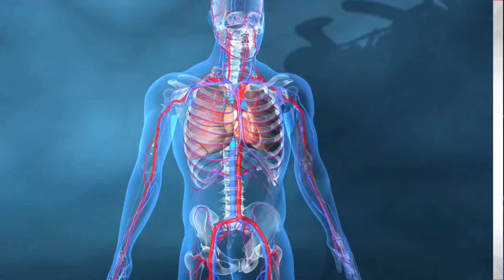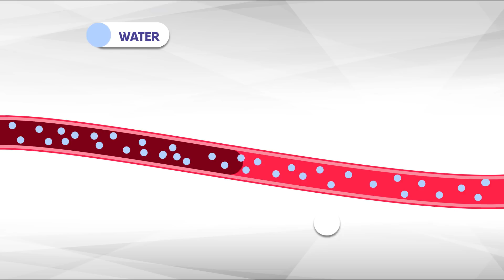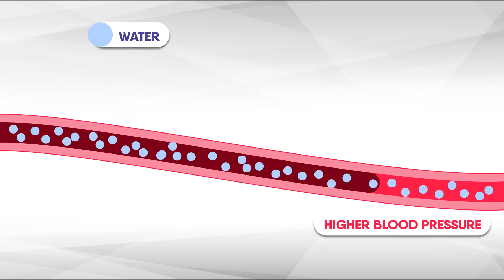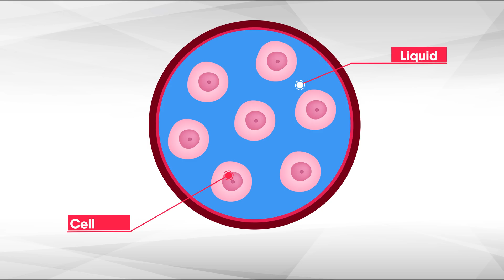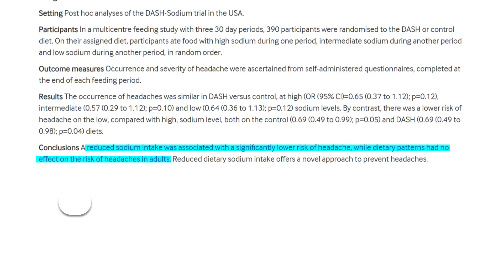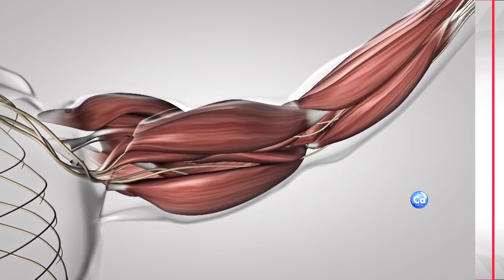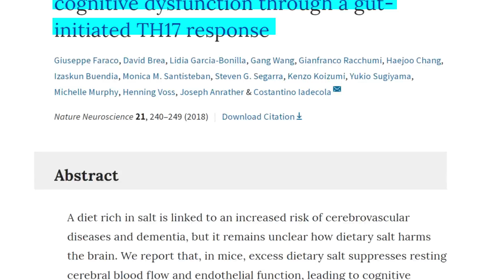8 Signs of Too Much Salt in Your Diet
Here are 8 symptoms and signs that indicate that you’re eating too much salt. Most people don't know that a very low sodium diet is also bad for you. If you're wondering if you're getting enough salt per day or if you should restrict your salt intake daily to lose weight, watch this video.

Timestamps:
#1 High Blood Pressure 1:10
#2 Bloating and Swelling 3:12
#3 Bland Tasting Food 3:49
#4 Frequent Headaches 4:36
#5  Contact Feeling of Thirst 5:39
#6 Frequent Urination 6:52
#7 Pain in Kidneys 7:34
#8 Brain Fog 8:33

Salt is an essential dietary nutrient. It helps regulate vital functions such as our blood pressure, blood volume, pH levels and it’s also involved in a number of metabolic processes, nerve activities and the proper flow and operation of the circulatory system.  But too much salt can cause some serious problems. When the body’s optimum sodium balance is thrown off, things start to go wrong. It puts a lot of stress on your kidneys, blood vessels and your heart. This could eventually lead to far more serious things than just high blood pressure even as serious as a heart attack or a stroke. The US Department of Agriculture recommends that healthy people limit their sodium intake to 2,400 mg per day. That’s about the amount you’ll get from a level teaspoon. But, most of us are getting way more than that, mainly through the hidden salt found in processed foods. Before we dive in, I want you to understand that salt itself isn’t bad. It’s a mineral that your body needs to maintain a balance between fluids and sodium and also for healthy muscle and nerve function, so you don’t want to cut it out altogether. Instead you want to make sure that you’re not eating too much and you can do that by looking out for these 8 key signs. Let’s start with what most doctors consider to be the most obvious sign of taking in too much salt... high blood pressure. Even though most of the medical community still continues to hold the stance that salt raises blood pressure some studies are starting to call this view into question. But the current standpoint goes like this: The ideal blood pressure is 120 over 80. Anything over that is considered high. A number of studies show that there’s a large association between the amount of salt you eat and your blood pressure and this association increases with age. It works like this; When you take in too much salt, it makes it much harder for your kidneys to filter toxins and extra unwanted water and fluid from your blood. The extra sodium in your blood, pulls water out into your blood vessels. This excess volume of water in your blood vessels results in higher blood pressure, but it doesn’t just end there. All of this makes the blood vessels work harder, which cause their walls to get thicker. This further reduces the amount of space inside the vessels that are already full of extra water, which also further reduces the amount of blood that gets to your organs, making your heart have to work even harder to circulate blood throughout your body. And there you have a vicious cycle of high blood pressure that leads to heart disease. However, more recent research calls into question...

References:

The association of blood pressure with sodium intake is substantially larger than is generally appreciated and increases with age and initial blood pressure.

The graph shows systolic blood pressure according to sodium intake among individuals not taking blood pressure lowering medication. Results were adjusted for sex, age, education, height, weight, physical activity, cigarettes per day and alcohol intake.
Credit: Lynn L. Moore, Boston University School of Medicine

(2.5) J-curved relationship between blood pressure and heart diseases

A reduced sodium intake was associated with a significantly lower risk of headache, while dietary patterns had no effect on the risk of headaches in adults. Reduced dietary sodium intake offers a novel approach to prevent headaches.

The WHO-recommended intake of ≤5 g per day. 32,27 With this reduction in salt intake, there was also a large and significant reduction in urine protein excretion of 19.4%.

A diet rich in salt is linked to an increased risk of cerebrovascular diseases and dementia, but it remains unclear how dietary salt harms the brain.